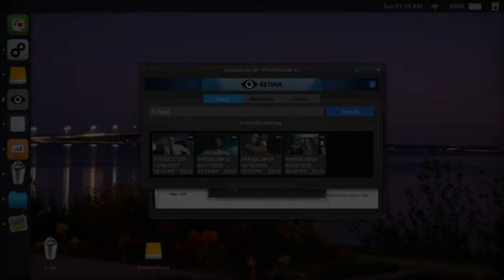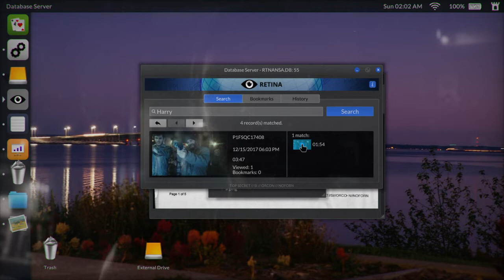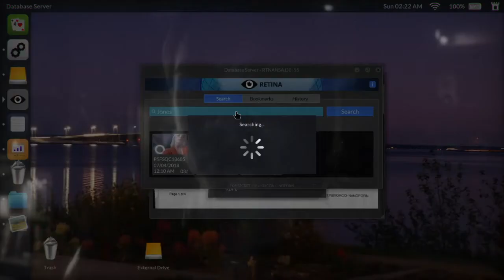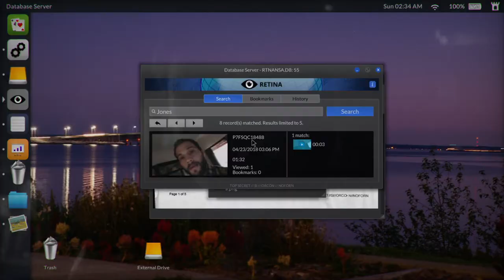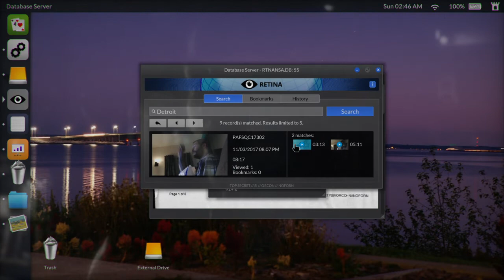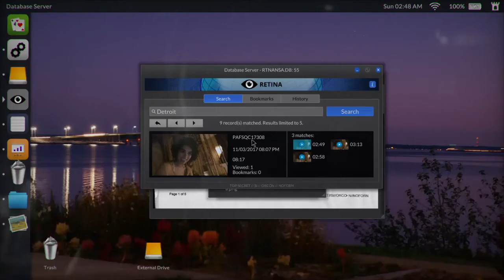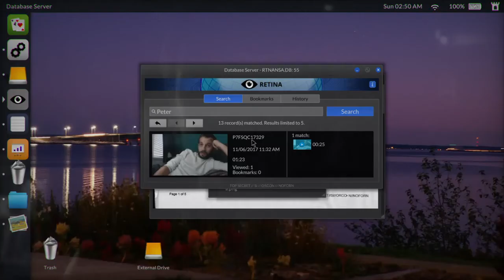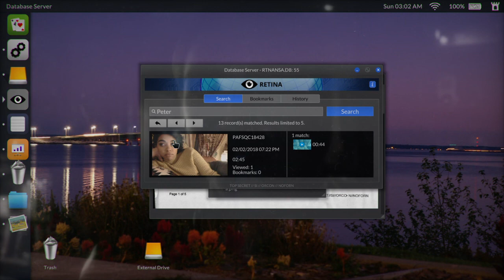Playing Telling Lies, Part 4